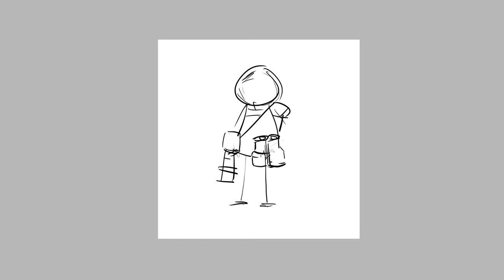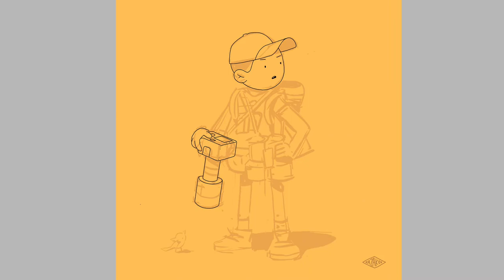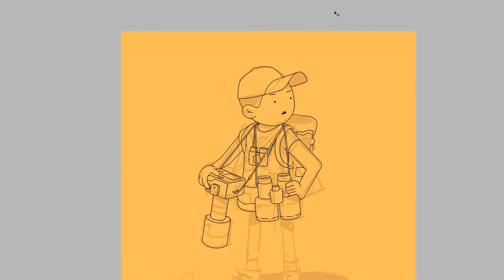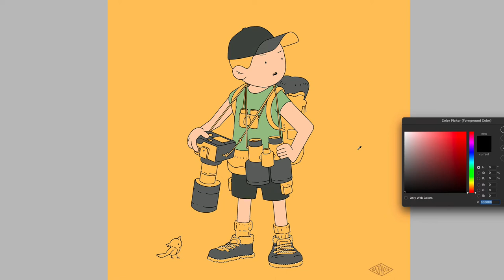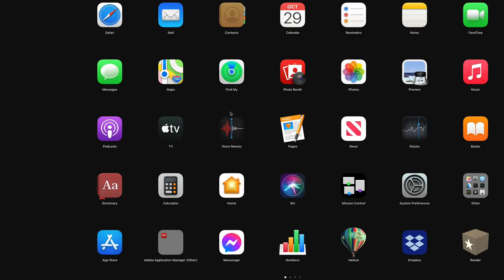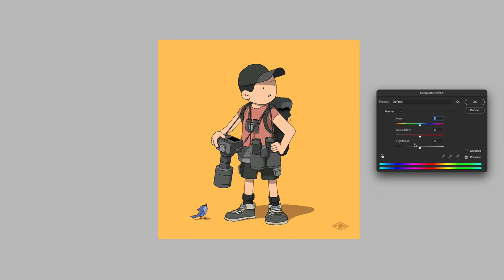Illustration "Birder " / Process / Photoshop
Software: Adobe Photoshop CC 2021
Hardware: Wacom Intuos Pro